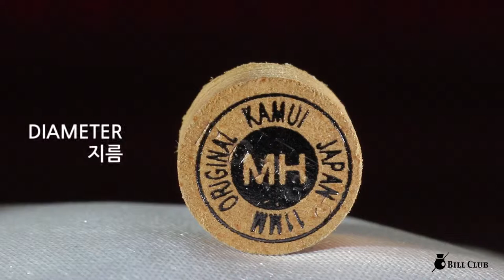카무이 오리지널 MH 스누커용 당구팁 KAMUI ORIGINAL MH Snooker billiards cue tips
카무이 오리지널 MH 스누커용 당구팁
KAMUI ORIGINAL Snooker Billiards cue tips MH